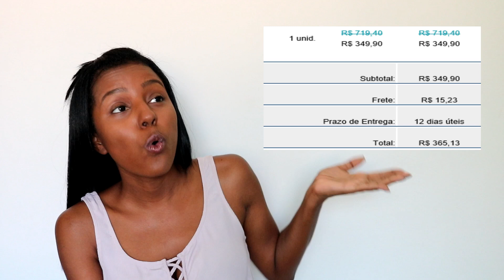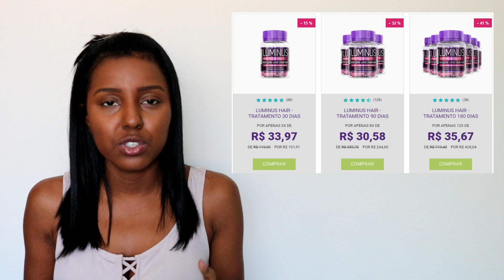RESENHA: tratamento 90 dias com Luminus Hair | Por Lais de Paula